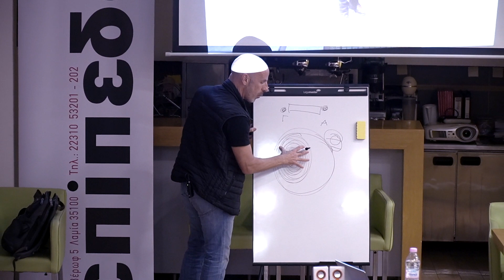Ομιλία στη Λαμία - 6η Ιστορία - Στέφανος Ξενάκης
Παρακολουθήστε την έκτη ιστορία της ομιλίας του Στέφανου Ξενάκη στην Λαμία.

Νέο βίντεο κάθε Παρασκευή στις 12.30

Tο ΝΑΙ ΜΠΟΡΩ είναι μια νέα, πρακτική φιλοσοφία ζωής. Ένα μάθημα αξιών και αυτοβελτίωσης που αφορά στην τέχνη της ζωής. Θα ξεκινάει από το νηπιαγωγείο και θα μεγαλώνει μαζί με τα παιδιά.

Περισσότερες πληροφορίες θα βρείτε στους παρακάτω σύνδεσμους